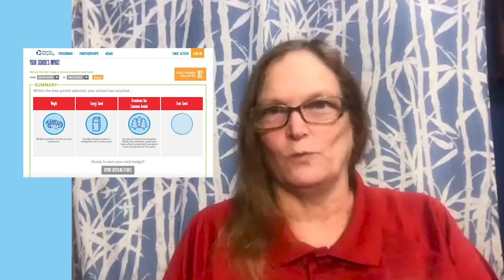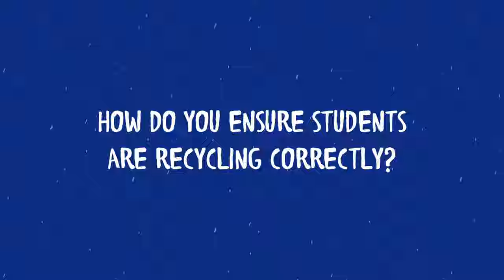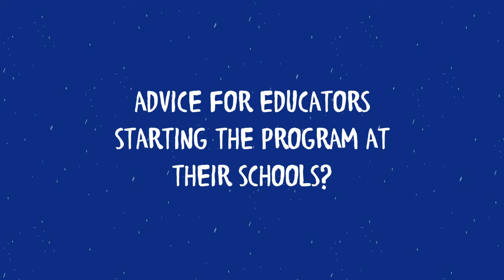Student Involvement with Recycling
Learn how other teachers motivated their students to recycle through competition and school leadership opportunities!